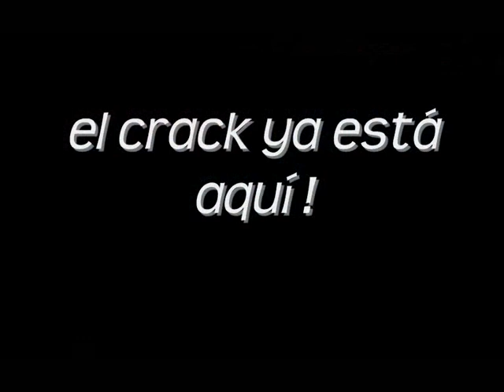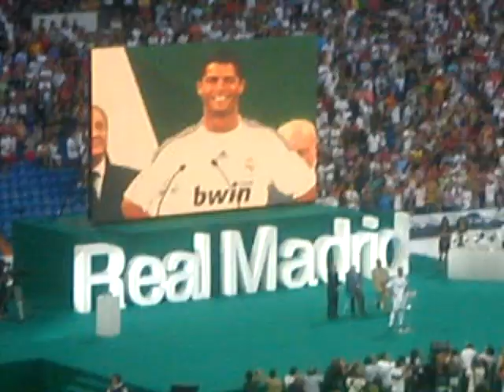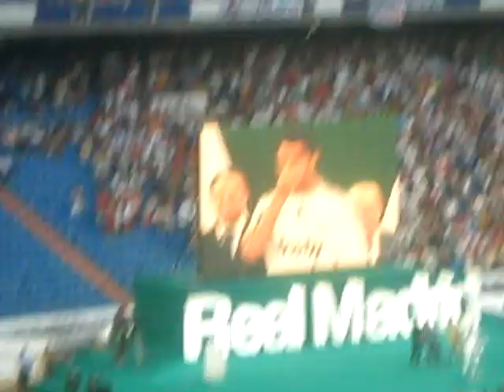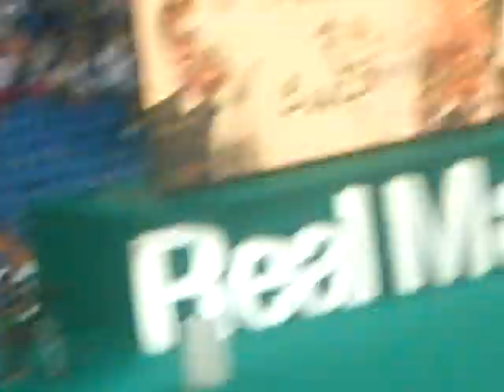Documental " Una tarde histórica en el Bernabéu " - (2ª parte)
Video documental que nos muestra lo vivido por tres amigos madridistas la tarde del 6 de Julio de 2009 en el Estadio Santiago Bernabéu. Chache, Porti y Manu pasaban a ser parte de la historia del futbol junto con los demas 85.000 aficionados que esa tarde se dieron cita en Chamartin para ver a su nuevo idolo, Cristiano Ronaldo.